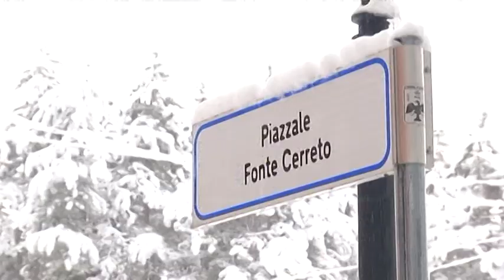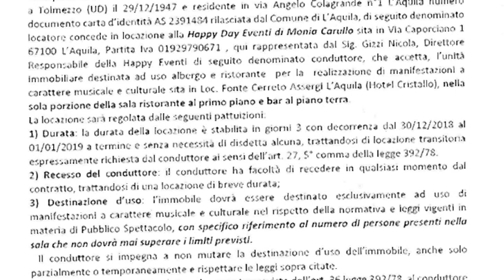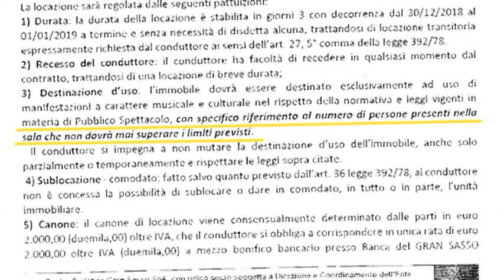Fonte Cerreto - Inchiesta sul veglione, CTGS si difende